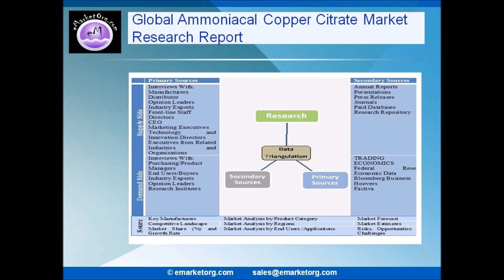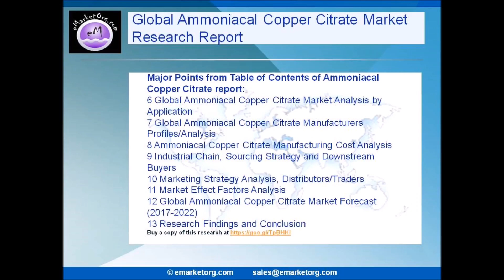Ammoniacal Copper Citrate Market Research Reports & Industry Analysis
Browse the Complete Ammoniacal Copper Citrate Market Report with comprehensive Table Of Contents @

What are the Product categories of the Ammoniacal Copper Citrate market of this research?
The product subdivision in this report displays the production, revenue, price, market share and growth rate of each type, primarily split into Powder and Solid.